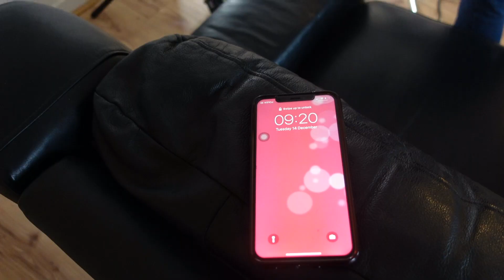Part 1 - I Finally Get My HUGE Lumps Removed. Dr Emma - Bad Skin Clinic. Behind The Scenes.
This was such a huge moment for me. I hid my keloids for soooo long and I felt so conscious and self aware. I used to hide my ears from my friends and family because I never wanted to explain what they were. I'm super grateful to have experienced this and have been chosen for the show.

The camera I'm using:
Sony ZV-1